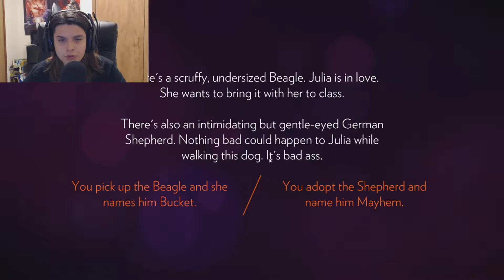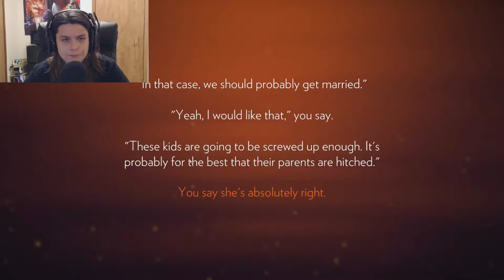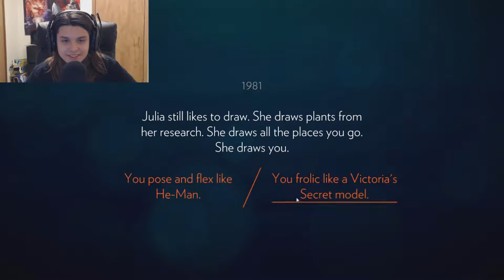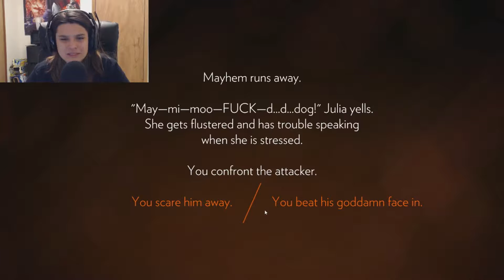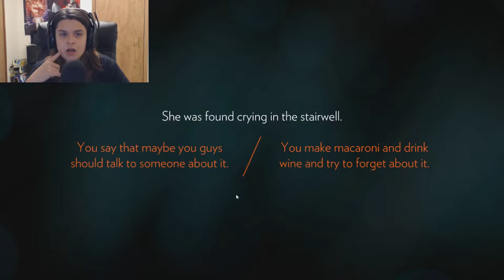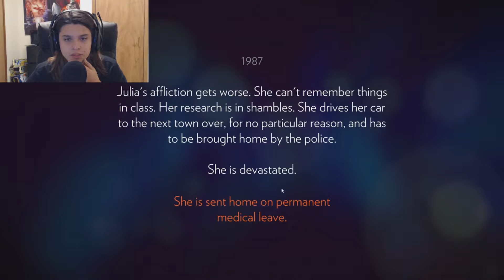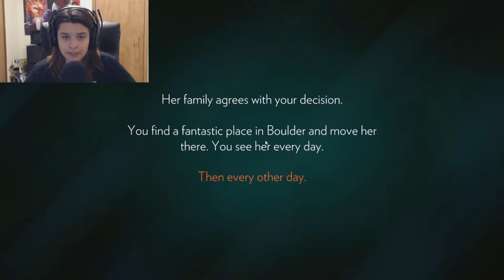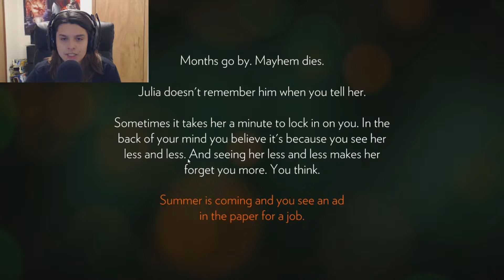Back And Better - Firewatch - Part 1